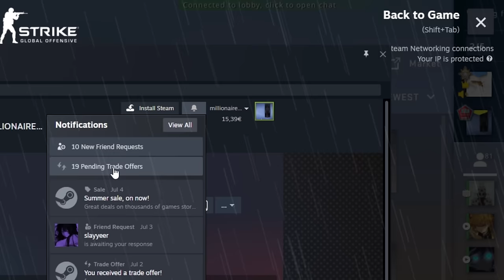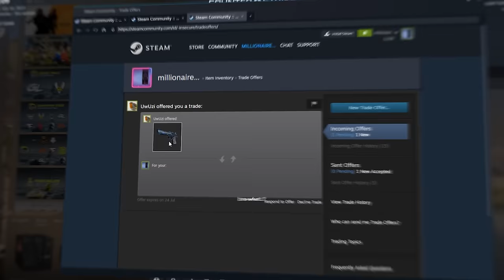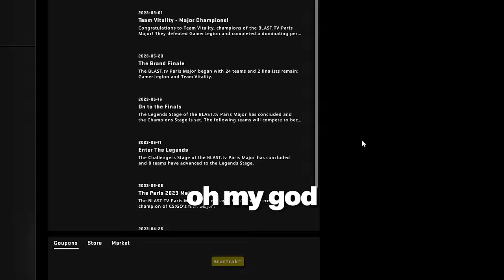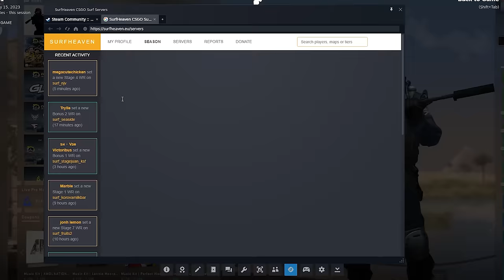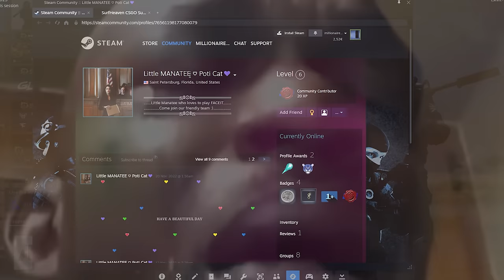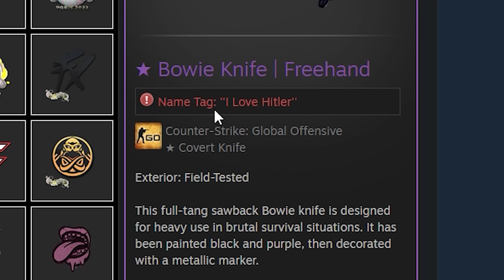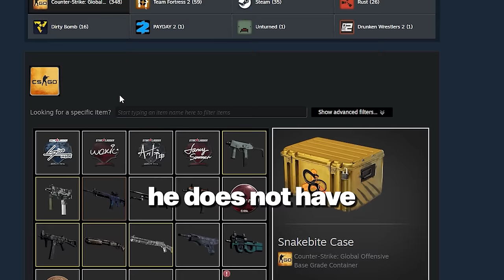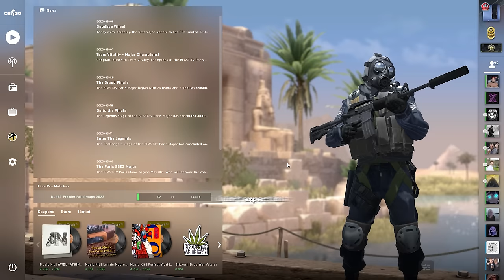Asking 100 Strangers for FREE SKINS!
I joined random CS:GO servers and asked 100 strangers to give me free skins, what they don't know is that I'll send them even more back!